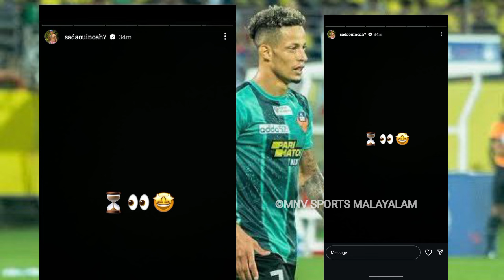Noah സൈനിംഗ് വരുന്നു 💥 l സൂചന പുറത്ത് വന്നു പ്രഖ്യാപനം വരുന്നു 🔥 l Noah Signing Announcment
Kerala Blasters